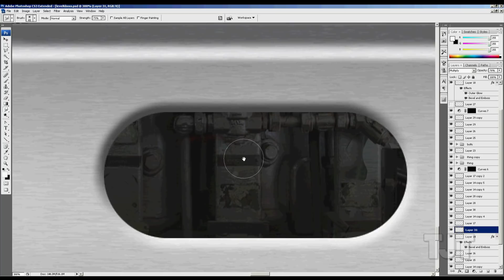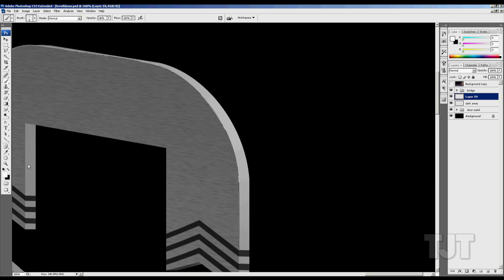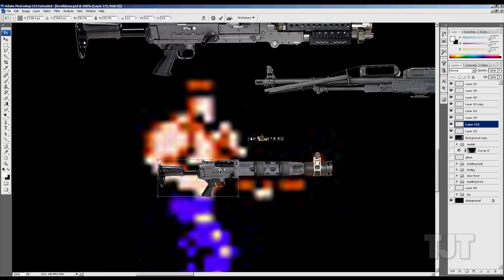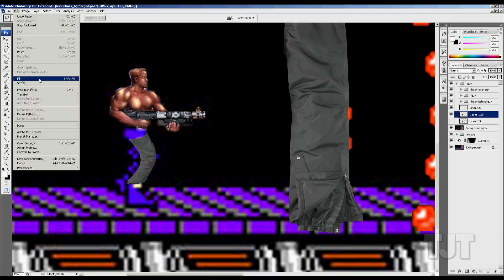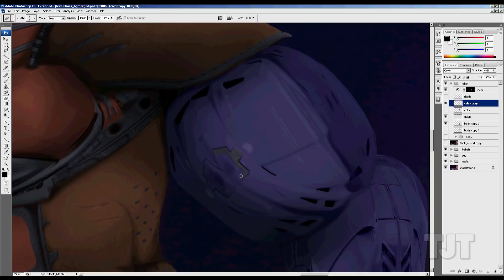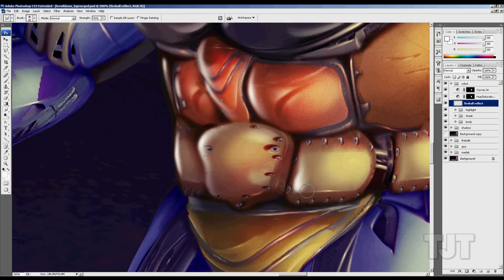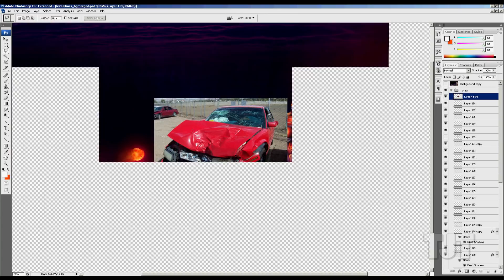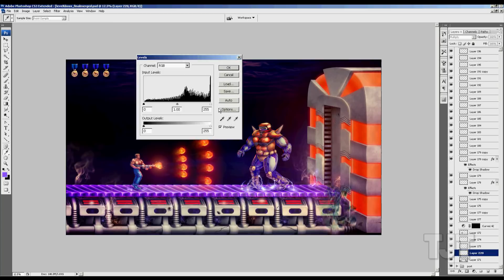Contra - Energy Zone Boss Remastered - Time Lapse Speed Art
to see my latest projects!

Thanks everyone for the kind comments. Although I do not make any money from these fun re-masterings of classic games you can show your appriciation by donating to my HeartWalk page to help raise money to reduce death and disability from cardiovascular diseases. My goal is to raise $395 by September 7th.

You can also download and print the high res image from the link below for free.

For this project I decided to start with the 8-bit Nintendo game Contra and up the resolution to 9600x5400 pixels.

The Nintendo game Contra was one of the more popular NES games about some guys who looked like Rambo trying to defeat some aliens on an island. Or at least that is what I think it was about.

I tried to match the style of the game as close as possible, but took some creative liberties where I thought it really needed it.

I figured the Level 6 boss, who I think is a robot, would be the coolest looking boss. The last boss is a giant heart and that seems too easy. The other bosses are not really characters.

The songs in this video are from the games Gears of War (Hope Runs Deep) and Bulletstorm (Battle High). There is also a bit of music from Riptide (They Came From the Blue).

Each frame in this video represents 10 seconds of work. The image spans across 3 PSD files with over 500 layers at a resolution of 9600x5400 pixels. The project took 25 hours to complete over the course of 6 days.